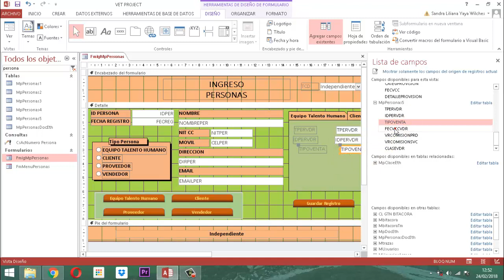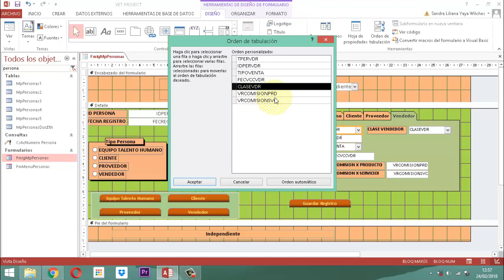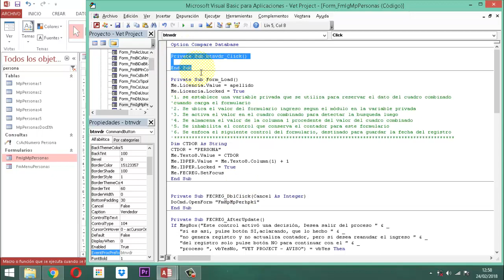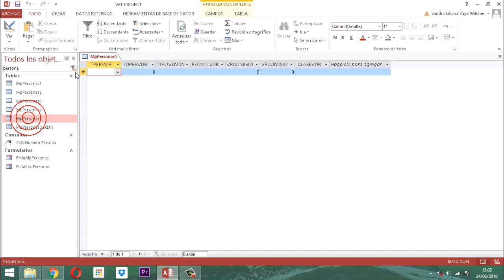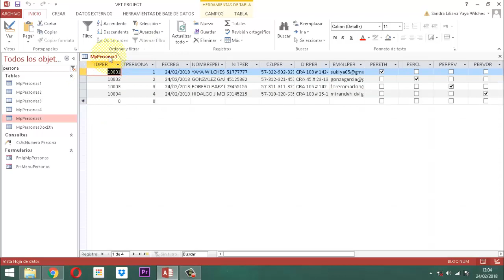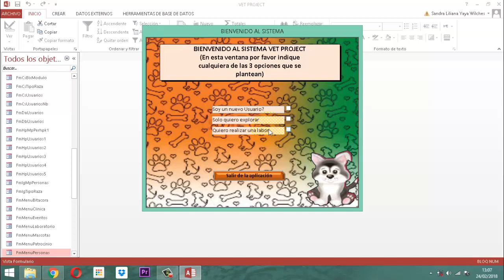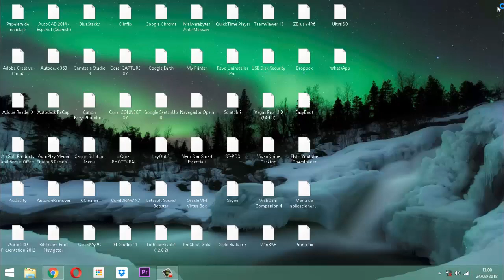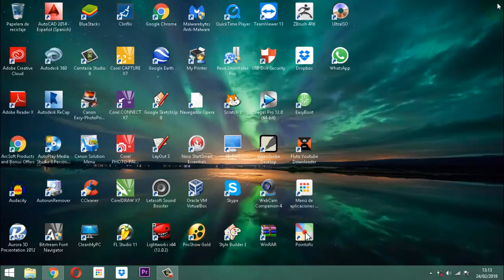Vet Project 046 Módulo Personas P10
Ilustración del proceso que se lleva a cabo en el formulario FmIgMpPersonas de la base de datos relacional Vet Project Proyecto Veterinario módulo personas entrega 10

Aqui está el enlace como lo prometí en uno de los videos de esta parte.  Para que puedan descargarlo y junto con esto, continuar en el proceso.